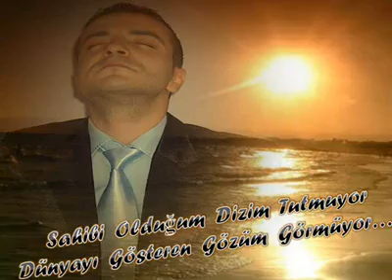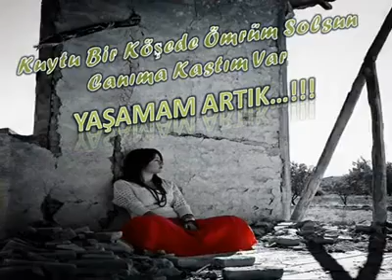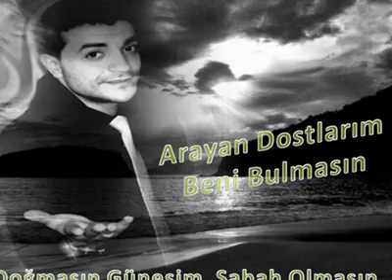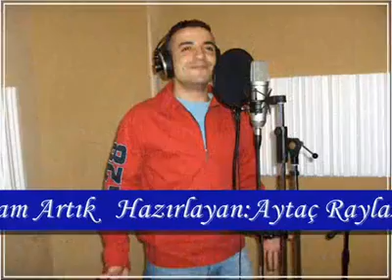Fatih YEŞİLGÜL - Yaşamam Artık